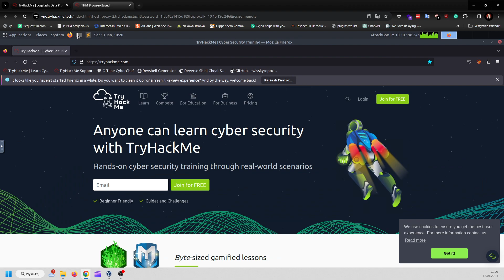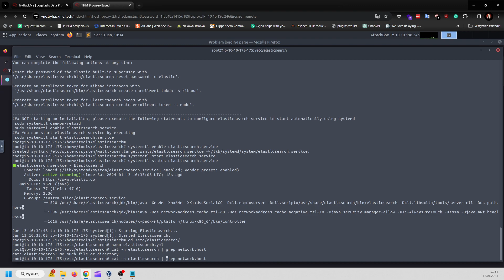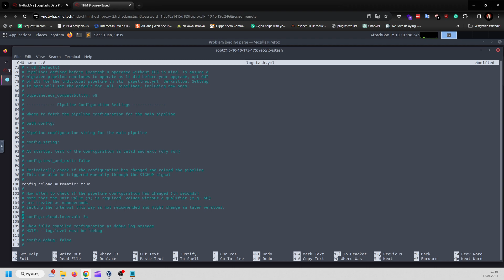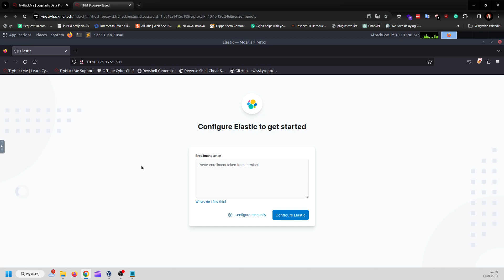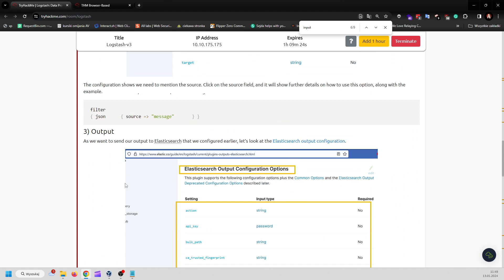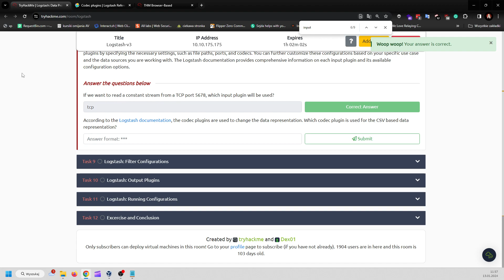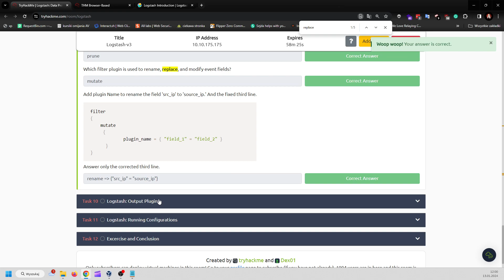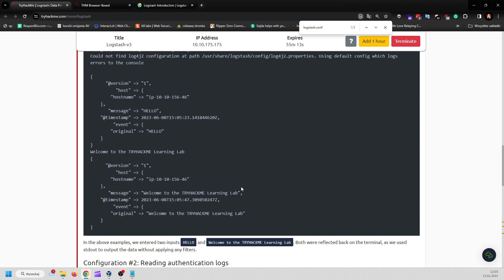TryHackMe #796 Logstash: Data Processing Unit